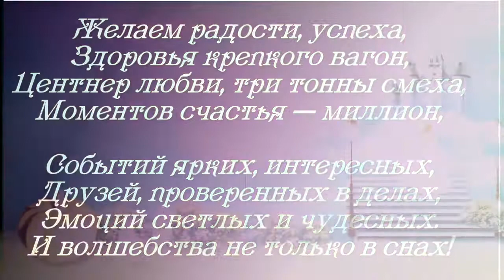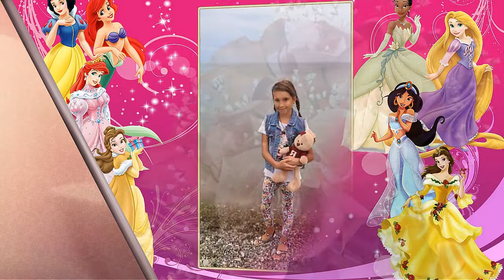дочке в день рожде6ния